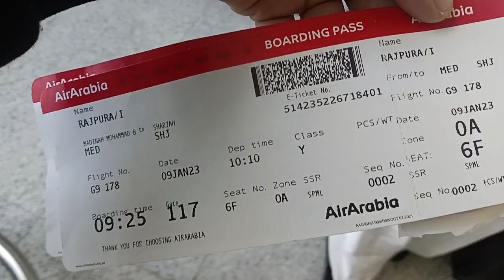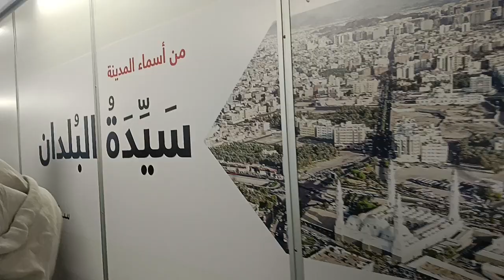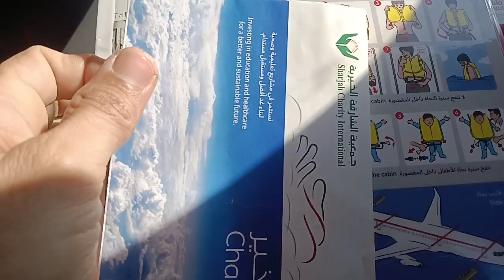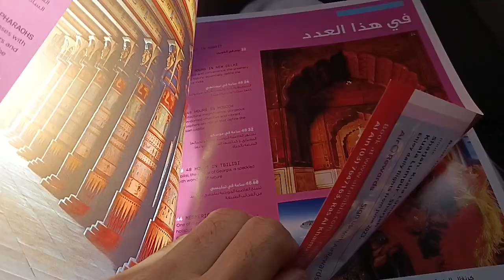Madina airport | Air Arabia Travel From Madina to Mumbai India